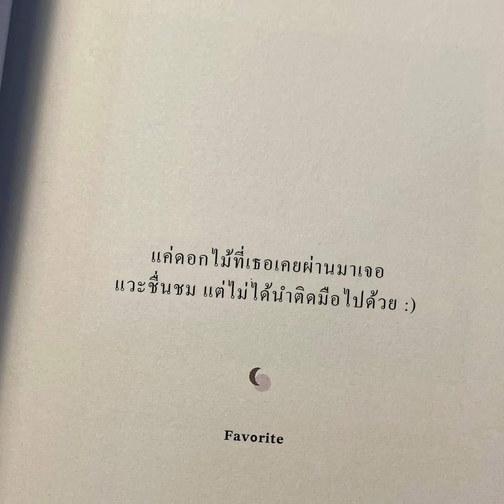ตามเพลง-bank